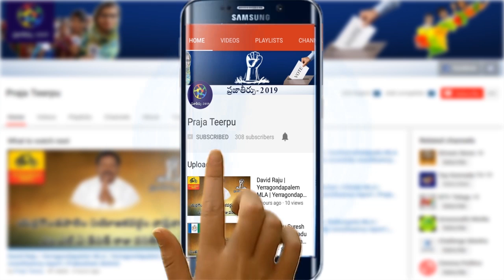ఏలూరు ఎంపీ మాగంటి బాబు వై.ఎస్‌.ఆర్‌.సీపీలోకి చేరబోతున్నాడా?